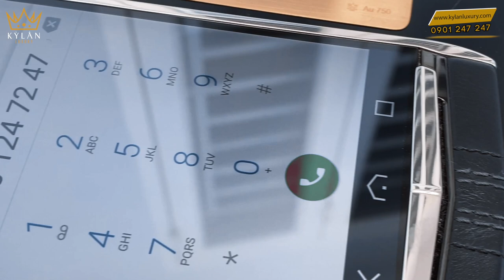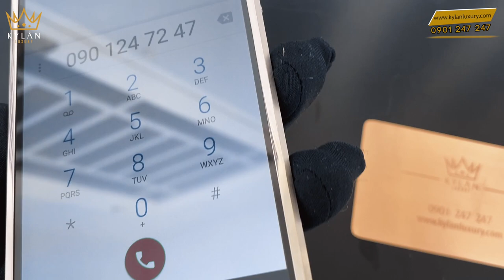Vertu Signature S Touch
TẤT CẢ SẢN PHẨM CỦA KỲ_LÂN_LUXURY ĐẢM BẢO 3 TIÊU CHÍ
✅ Nguyên bản
✅ Nguyên zin

💯 BÁC MUỐN ⁉️‼️
✅ Lên chức